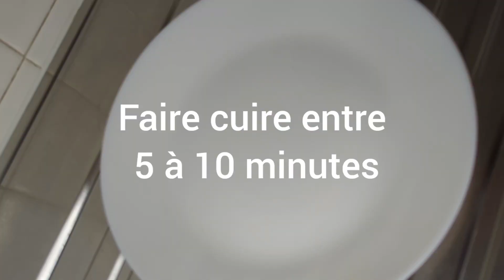Fari recette de fari de A a Z!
Comment faire le fari avec Haricot blanc 100 % fait maison ?